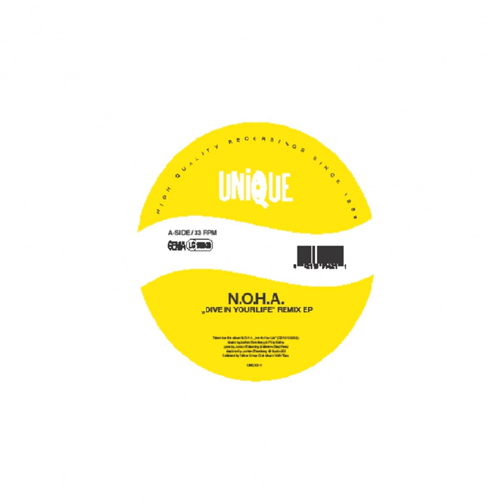Dive In Your Life (Radio Edit, Album Cut)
Dive In Your Life (Radio Edit, Album Cut) · N.O.H.A · Philip Noha Sebanek · Jochen Eickenberg · Minerva Diaz-Perez

Dive In Your Life